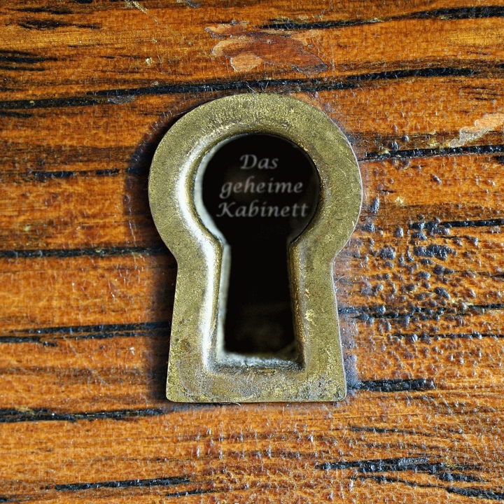Episode88: Le Chavalier d´Eon - ein Transvestit im Dienste des Sonnenkönigs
Chevalier d´Eon war vieles: Jurist, Diplomat, Soldat, Spion, Hofdame, Degenfechterin. Nur ihr bzw. sein Geschlecht blieb zeitlebens ein Rätsel.